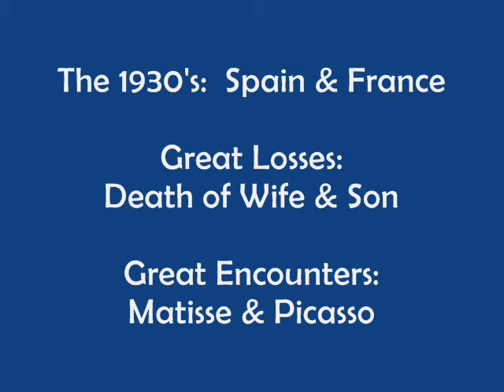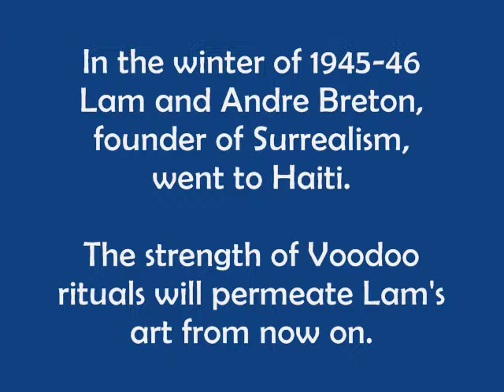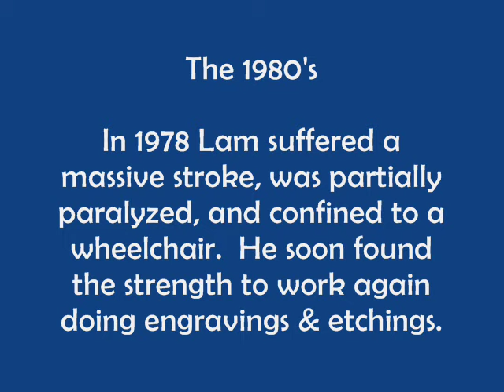Wifredo Lam: Avant-Garde Afro-Cuban Painter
Embodying all the exoticism in vogue with the avant-garde circles of Paris in the 1930's and living at the crossroad of four cultural currents: Asian, African, European and American, the internationally renowned Cuban painter Wifredo Lam (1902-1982) was a precursor of a cross-cultural style of painting, infusing Western modernism with African, Caribbean, and Oceanic symbolism.

Lam was the eighth son of an 80 year old, educated Cantonese immigrant and a 37 year old Cuban mulatta of Congolese and Spanish ancestry.  In his hometown of Sagua La Grande, Lam learned the religion of the Orishas from his godmother, a Santeria priestess.  This early contact with African traditions and the luxuriant nature of Cuba were to be defining influences in his art.

In 1916, Lam and part of his of family settled in Havana, where he quickly broke from the expectations of his parents, who wanted him to study law, to follow his dream of becoming an artist.  He studied at the Academia de San Alejandro until 1923 when at the age of 21, his hometown awarded him a grant to study in Europe.

His sojourn in Spain lasted 14 years.  There he discovered the old masters at the Prado Museum, and visited the Archeological Museum where he discovered correlations between western art and the so called "primitive" art.  In 1938, Lam left civil war torn Spain for Paris.  There he developed a close friendship with Picasso, who instantly recognized in him a kindred spirit -- calling him "primo" (cousin) - and introduced him to his friends.  Lam was highly impacted by the work of Matisse, Braque, and the Surrealists, as is evident in his early paintings.

 Lam's work is often full of dark themes; death, anger, and fear. This can be attributed to the death of his wife and infant son in 1931 of tuberculosis. His many paintings on the mother and child theme are a testament of the devastation he endured.  This, no doubt was compounded by the wars in Europe, and the ever changing social and political turmoil in Cuba. In 1941 Lam escaped World War II in a ship headed for Martinique with 300 other threatened artists and intellectuals

Returning to Cuba after almost 20 years of self-imposed exile, Lam consciously digs deeper into his Afro-Cuban roots:  luxuriant nature (lush tobacco leaves, swollen papaya fruits, tall sugarcane stalks, flowers and butterflies) and African deities fuse into hybrid figures (seldom seen in western art since Greek times) that turn into vibrant tropical creations that challenge western constructions of the primitive.

In the winter of 1945/46 Lam traveled with his new wife and Andre Breton (founder of Surrealism) to Haiti where they attended voodoo ceremonies. The strength of those rituals greatly impressed him and added a new dark impetus to his vision. His paintings became more violent in tone, the hybrid figures turned totemic. The tropical landscape gave way to somber, ambiguous spaces, and the bright neoimpressionist colors turned to earth tones, black, grays, and white.  He studies African poetry, alchemy, hermetism, esoterism, Tao philosophy, Oceanic art, and Jungian psychoanalysis. These arcane worlds of opposites, of death, rebirth and metamorphosis, revitalized his own pictorial language and produce, in Lam's own words "hallucinating figures with the power to surprise," - that make him unique and famous.

In the early 1950's, Lam returned to Europe and settles in Paris.  He divorces his second wife and in 1964 marries for the third and final time to Lou Laurin Lam with whom he had three sons.  He established a second home in Albissola Mare, a small Italian seaside town, where he installed his Totem collection, and which was to be his home for the next 20 years.

Throughout the rest of his career, Lam traveled incessantly between Europe and the Americas, sharing his extraordinary intellectual and artistic creativity with the most important figures of the Intelligentsia of the 20th century.  He dedicates increasing attention to graphics and ceramics.  The outstanding characteristics of his mature art are a sharp and refined draftsmanship, a violent sensuality and a highly personal version of modern primitivism.

In 1978 he suffered a massive stroke that left him confined to a wheelchair.  His indomitable spirit helped him find the strength to continue working almost until his death in Paris in 1982.  According to his wishes he was cremated and his ashes returned to Cuba.

THEMES:  Mother and Child, Symbolic creatures, Vegetal-animal forms, Cycles of life and death, Horse-headed figures, Mask-like facial features, Lush natural environments, Spirit figures, Large hands, Large Feet, Bird-like forms, African-derived imagery, Stories from religion
cription